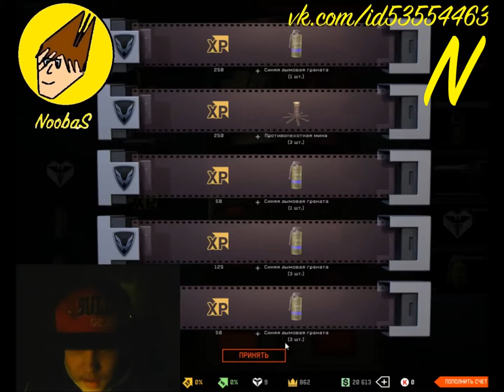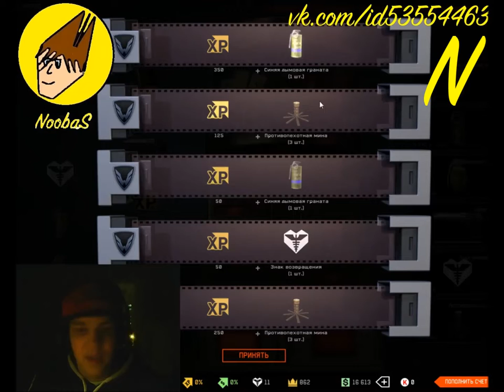NoobaS:ВЫПАЛ ДИГЛ В WARFACE #1